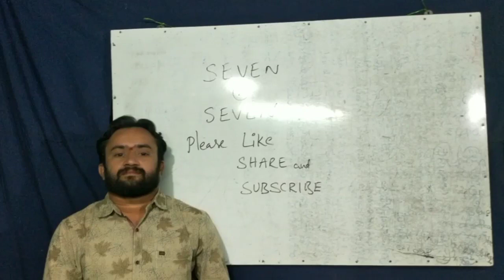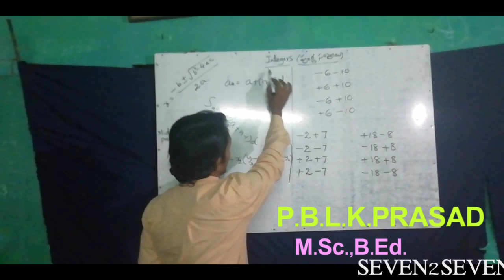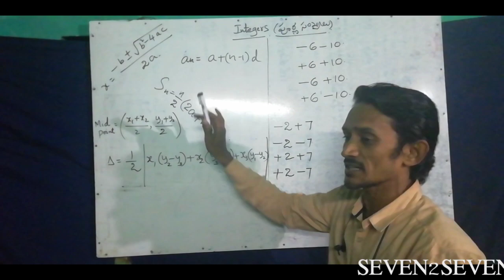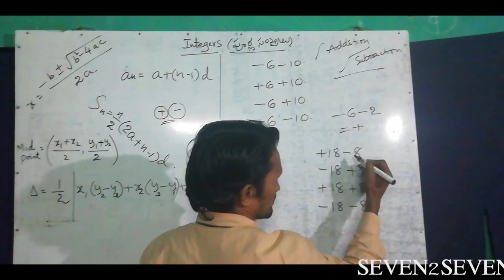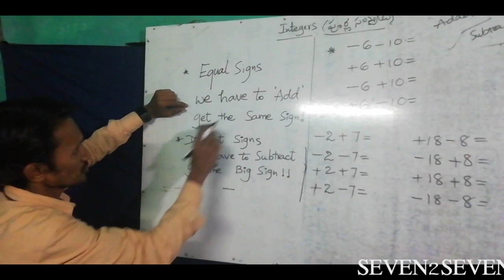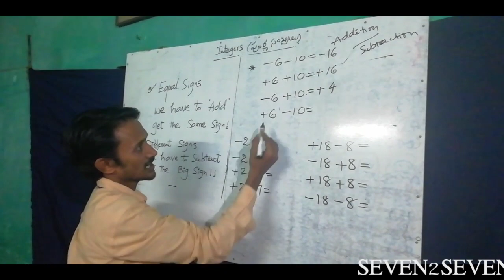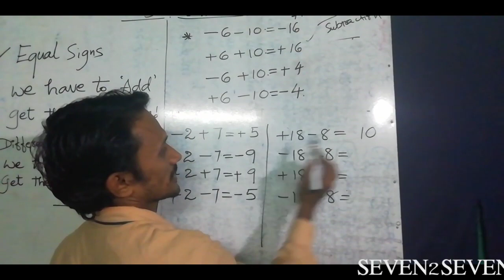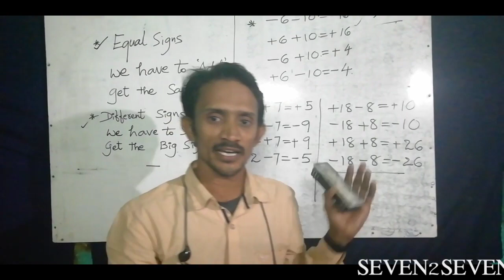Addition and Subtraction of Integers - Easy method to Solve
We are happy to say  introducing our new tutorial channel SEVEN 2 SEVEN. In this channel we are providing more concepts in simple method to understand every student. It is useful for school level and all competitive exams.